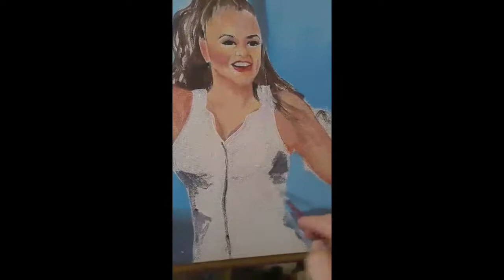Natalie paints Natalie BB 9 - 18